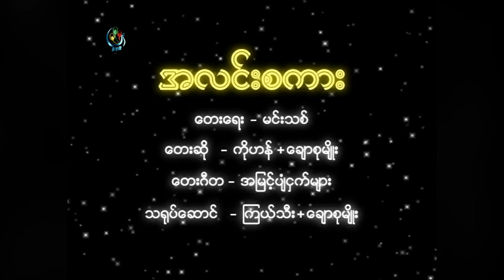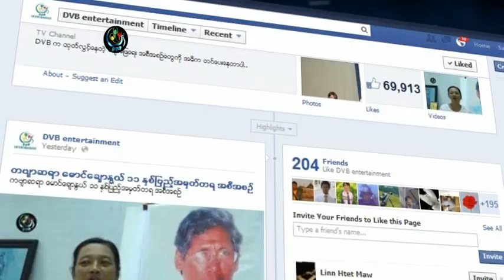DVB Entertainment-ေတးဂီတ - အလင္းစကား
ေတးေရး - မင္းသစ္
ေရးစပ္သီကုံးထားၿပီး
ေတးဆုိ - ကုိဟန္+ေခ်ာစုမ်ိဳး
တုိ႔သီဆုိထားတဲ့
"အလင္းစကား"
ဘယ္လုိပုံစံမ်ိဳးနဲ႔ေရးဖြဲ႕သီဆုိထားလဲဆုိတာကုိေတာ့
သိရွိခံစားႏိုင္ေအာင္ အပတ္စဥ္ထုတ္လႊင့္တင္ဆက္ေပးေနတဲ့
ေတးဂီတ အစီအစဥ္မွာ ၾကည့္ရႈႏုိင္ရန္အတြက္
ထုတ္လႊင့္တင္ဆက္ေပးလိုက္ပါတယ္